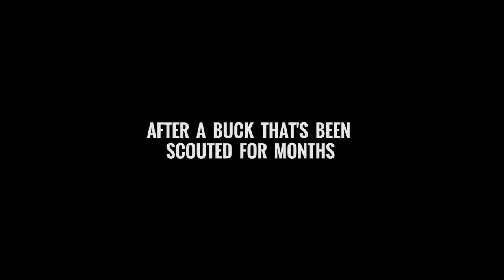Elements: Official Trailer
August 2014 marked the beginning of Brady Miller's journey to hunt a buck in the unforgiving mountains of Northern Nevada. Miller, an accomplished bowhunter, had scouted the buck for nearly two months before embarking on the week long hunt with his hunting buddy, Dave Loescher.

Brady was prepared to battle the heat and sun that are typical of this terrain. Miller's plans were quickly changed by Mother Nature when his hunt became the center of an uncharacteristic rainstorm. For days, Brady and Dave battled to stay warm and dry while avoiding violent lightning and Brady continued to track and position himself to take the perfect shot.

Was Brady able to overcome the elements and harsh terrain to successfully harvest his buck? You will have to wait until next week to find out. In the mean time, watch the trailer above for a sneak peek at Elements.

Ultimately, Elements tells the story of what is required to successfully bow hunt a buck while battling unpredictable weather changes in the mountainous terrain of Northern Nevada.